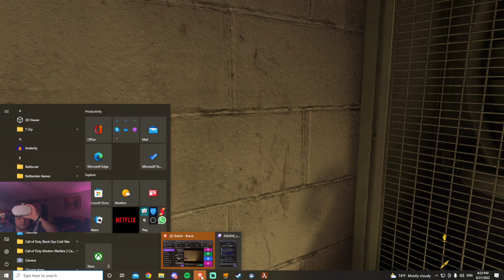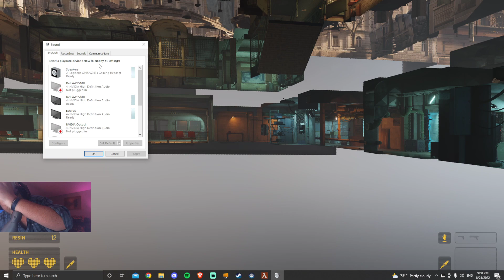Half Life: Alyx Part: 3 - Phat Man Plays ALYX